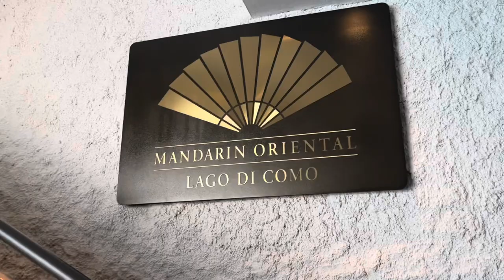Lake Como Vlog Part 2: Driving a Boat Without a License?!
Hi guys, this week we’re continuing our stay in the incredible Lake Como staying at the Mandarin Oriental. We wake up to eat breakfast overlooking the beautiful lake and then hop on a self drive boat & visit Bellagio & Varenna’s shores. We then get ready & dine in Bellagio at La Punta with stunning views. Hope you enjoy 💋

ABOUT MY CHANNEL:
Hi! I’m Emma and I’m a singer, makeup enthusiast & travel lover. On my channel, you will find makeup tutorials, product favourites, travel vlogs & singing. 🎤